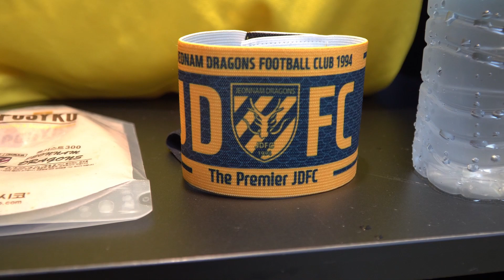라커룸에는 무슨일이 있을까요? 경기 직전 팀미팅_전남드래곤즈 프로축구팀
마음이 급한 분들은 4:35 부터 보세요

하나원큐 K리그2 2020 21R 전남 vs 제주 경기 당일(09/28)
전남 선수대기실(라커룸)에서 무슨 일이 있었을까?

승강 플레이오프(4위까지) 진입을 노리는 전남드래곤즈
자동 승격(1위)을 노리고 있는 제주유나이티드

양팀 모두 한발짝도 물어날 수 없는 경기!
무조건 승점 3점을 챙겨야한다

전경준 감독과 선수들에 경기장 선수대기실(라커룸)에서
솔직한 이야기를 담았습니다